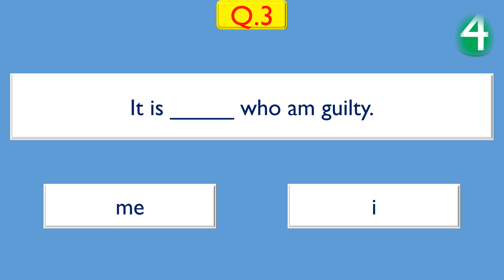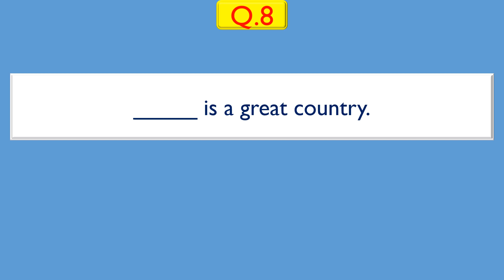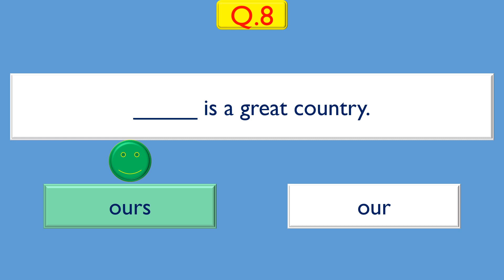English Grammar Quiz | PRONOUN 1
is your grammar as good as the next person's?
here's a quick test by which you can measure your ability.

Topic- Pronoun